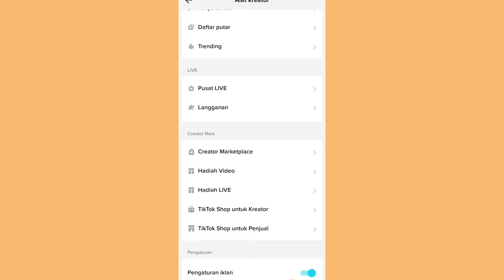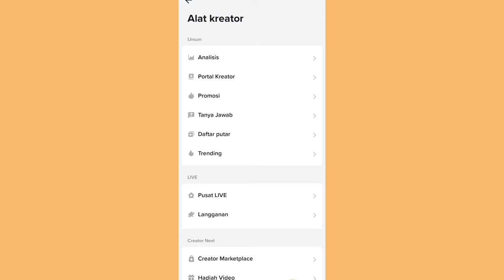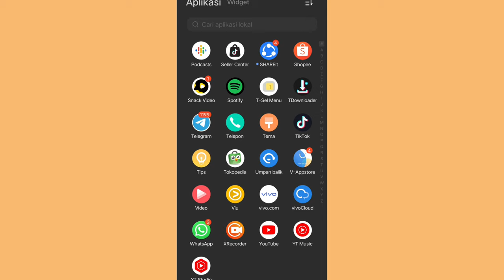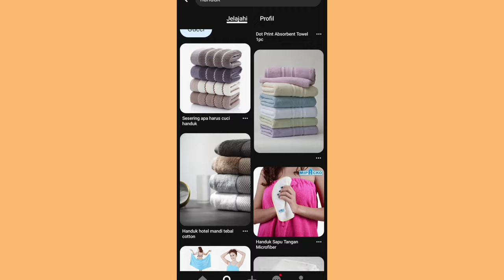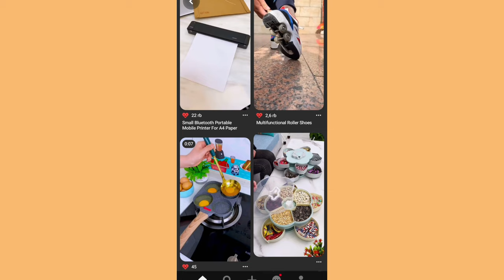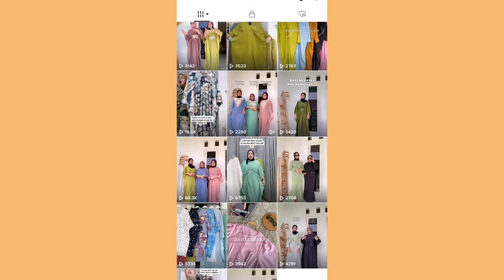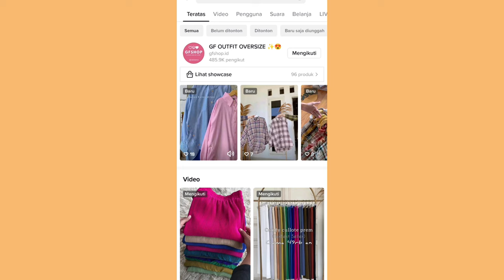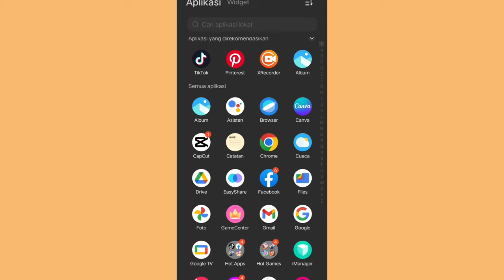TIPS REUPLOAD VIDEO CHINA ✨ BANYAK YANG CHECKOUT ✅ TANPA SAMPLE PRODUK